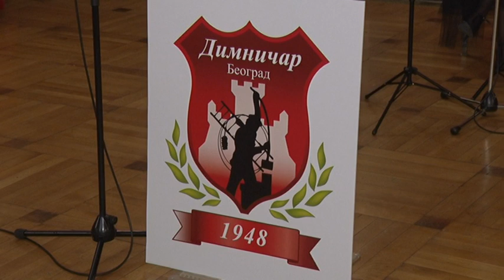Dimničarski bal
U skupštini grada održan je dimničarski bal povodom 70 godina postojanja komunalnog preduzeća „Dimničar“. Kao jedan od najvažnijih medijskih partnera u izveštavanju funkcionisanja grada Beograda, tako i u izveštavanjujednog od ključnih preduzeća  grada, komunalnog preduzeća Dimničar decnijama  je bio Studio B.